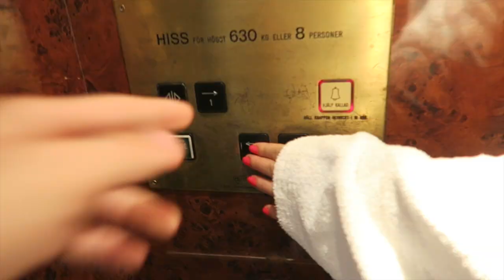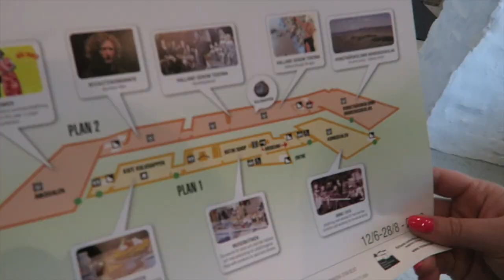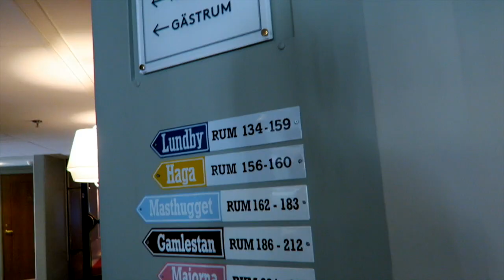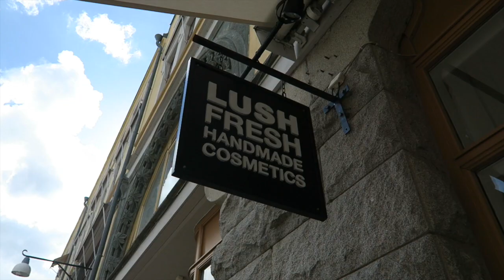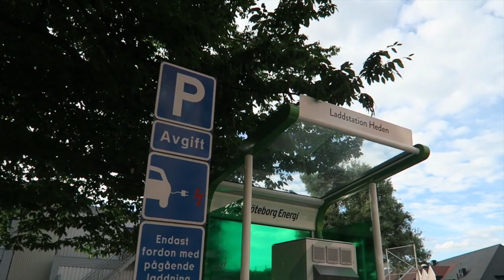✩ BASEN NA DACHU! ✩